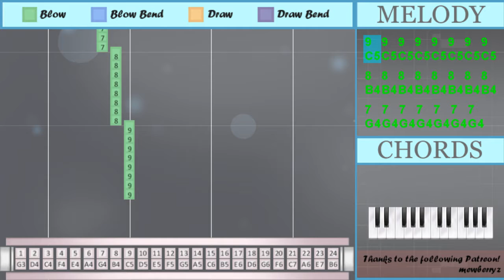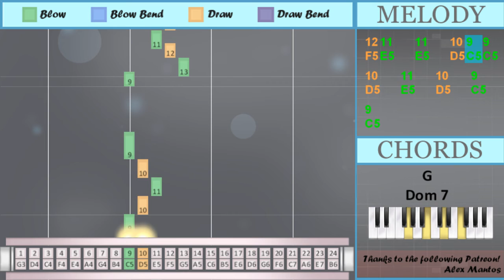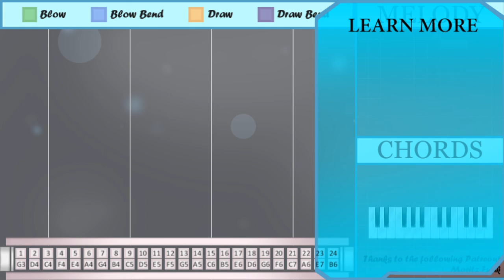How to play Sofia by Clairo on Tremolo Harmonica 24 Holes (Tutorial)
The easiest way to learn how to play Sofia by Clairo on the tremolo harmonica 24 holes. It's a tremolo harmonica 24 holes tutorial for Sofia by Clairo.

EasyHarmonicaLesson teaches you to play the your favorite instrument, through easy and simple animation so that you too can learn how to play Sofia by Clairo on the tremolo harmonica 24 holes easily. A tremolo harmonica 24 holes tutorial with visual animation graphic.

Numbered notation:
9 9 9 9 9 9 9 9
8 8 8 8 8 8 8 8
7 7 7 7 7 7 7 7
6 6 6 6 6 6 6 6
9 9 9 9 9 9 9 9
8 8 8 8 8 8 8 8
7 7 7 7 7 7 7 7
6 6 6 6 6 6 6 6
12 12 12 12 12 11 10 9
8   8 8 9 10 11
7     6
9
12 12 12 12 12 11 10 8
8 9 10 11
7   7 6
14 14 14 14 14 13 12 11
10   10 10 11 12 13
8     9
9
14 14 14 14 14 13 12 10
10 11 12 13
8   8 9
9
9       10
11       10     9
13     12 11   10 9
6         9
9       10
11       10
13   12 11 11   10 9
6
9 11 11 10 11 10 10
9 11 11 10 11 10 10
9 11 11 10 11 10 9
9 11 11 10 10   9
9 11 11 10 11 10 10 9
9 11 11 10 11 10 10
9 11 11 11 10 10
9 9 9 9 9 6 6
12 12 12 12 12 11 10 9
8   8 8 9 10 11
7     6
9
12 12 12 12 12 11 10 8
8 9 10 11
7   7 6
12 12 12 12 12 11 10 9
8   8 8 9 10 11
9 10   6
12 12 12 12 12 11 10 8
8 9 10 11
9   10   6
7   6
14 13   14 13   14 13
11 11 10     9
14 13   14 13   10
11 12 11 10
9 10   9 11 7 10
9 11
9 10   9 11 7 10
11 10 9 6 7
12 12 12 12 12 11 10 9
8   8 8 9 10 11
7     6
9
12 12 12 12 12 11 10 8
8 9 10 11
7   7 6
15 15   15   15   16
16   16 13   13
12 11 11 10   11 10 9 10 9
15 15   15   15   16
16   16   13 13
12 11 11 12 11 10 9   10
11 10 10
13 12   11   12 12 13
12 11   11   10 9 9
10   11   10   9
9
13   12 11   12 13
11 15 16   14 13
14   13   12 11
10 9

Lettered notation:
F5 F5 F5 F5 F5 E5 D5 C5
B4   B4 B4 C5 D5 E5
G4     A4
C5
F5 F5 F5 F5 F5 E5 D5 B4
A5 A5 A5 A5 A5 G5 F5 E5
D5   D5 D5 E5 F5 G5
B4     C5
C5
A5 A5 A5 A5 A5 G5 F5 D5
C5
C5       D5
A4         C5
C5       D5
E5       D5
G5   F5 E5 E5   D5 C5
A4
C5 E5 E5 D5 E5 D5 D5
C5 E5 E5 D5 E5 D5 C5
C5 E5 E5 D5 D5   C5
C5 E5 E5 D5 E5 D5 D5 C5
C5 E5 E5 E5 D5 D5
C5 C5 C5 C5 C5 A4 A4
G4     A4
C5
C5 D5   A4
G4   A4
A5 G5   A5 G5   D5
E5 F5 E5 D5
C5 D5   C5 E5 G4 D5
C5 E5
E5 D5 C5 A4 G4
G4     A4
C5
F5 E5 E5 D5   E5 D5 C5 D5 C5
F5 E5 E5 F5 E5 D5 C5   D5
E5 D5 D5
G5 F5   E5   F5 F5 G5
F5 E5   E5   D5 C5 C5
D5   E5   D5   C5
C5
G5   F5 E5   F5 G5
E5 C6 B5   A5 G5
A5   G5   F5 E5
D5 C5